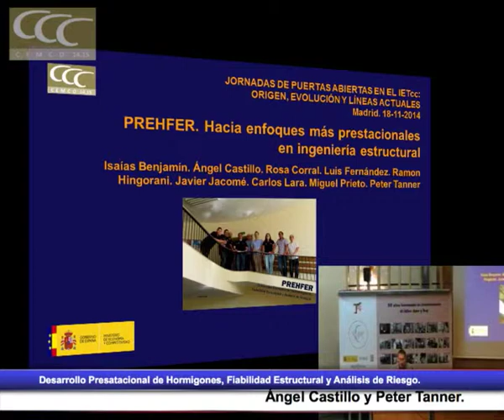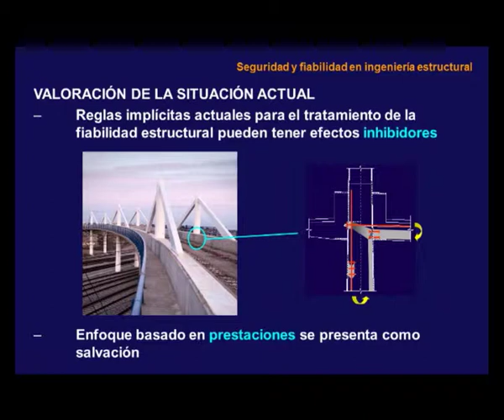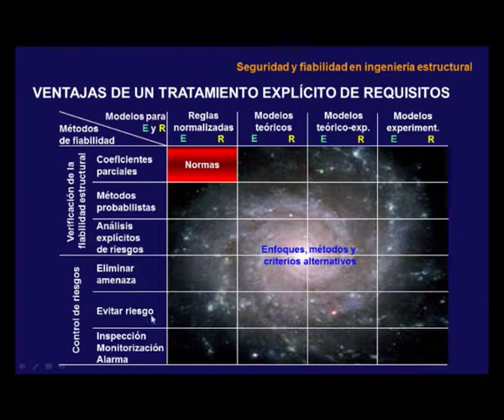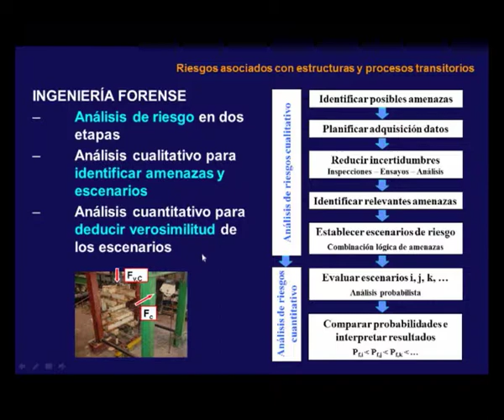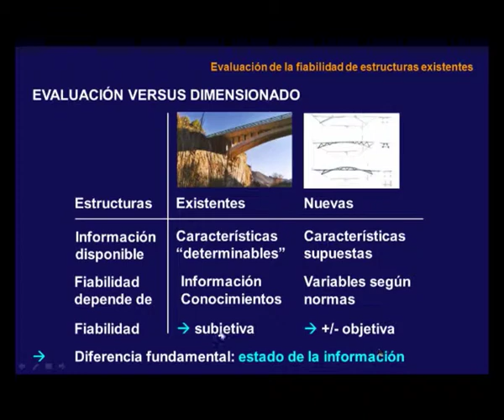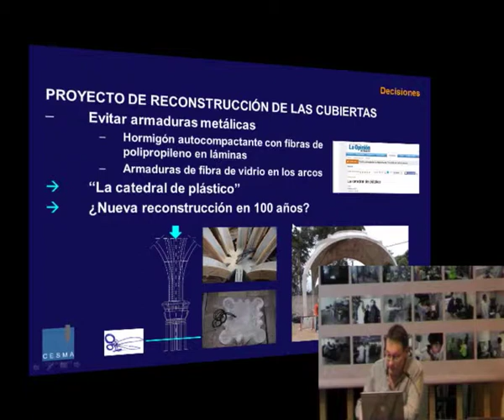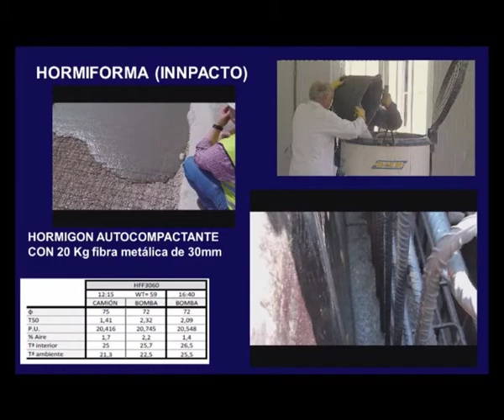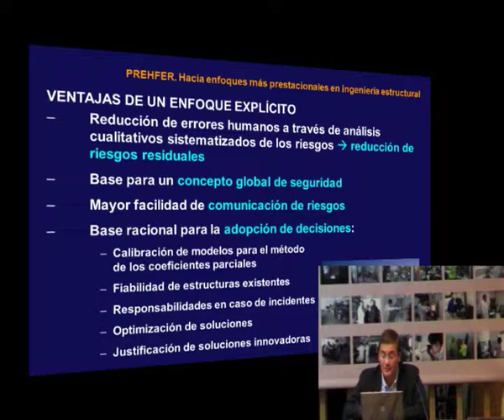Desarrollo Presatacional de Hormigones, Fiabilidad Estructural y Análisis de Riesgo.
Ángel Castillo y Peter Tanner.